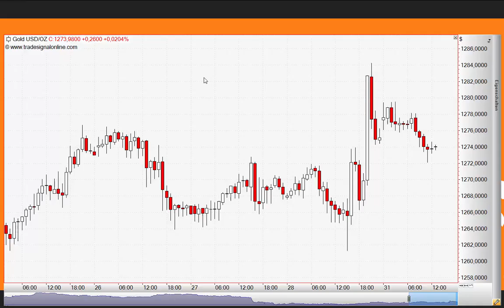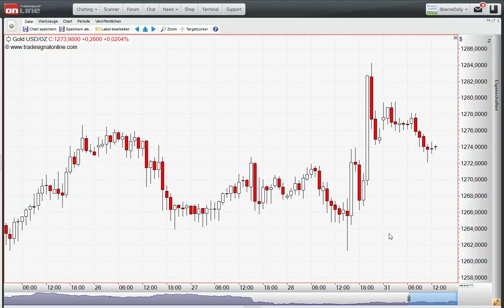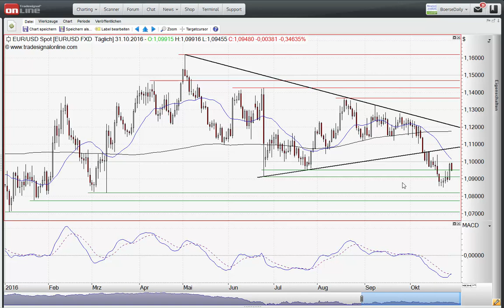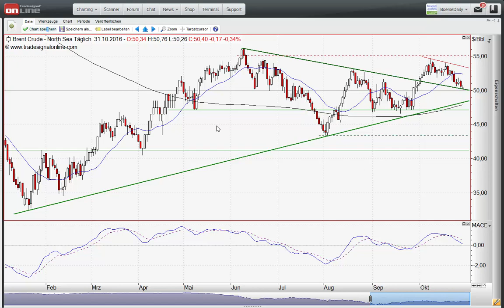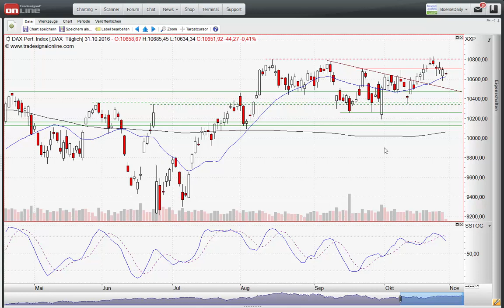ING MARKETS Chart Flash 31.10.2016